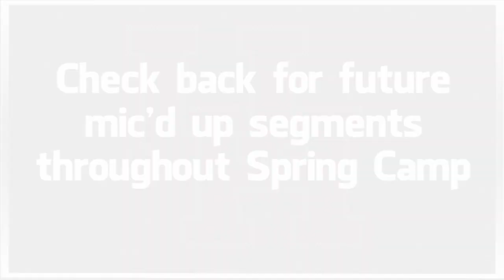Houston Football Mic'd Up: Todd Orlando